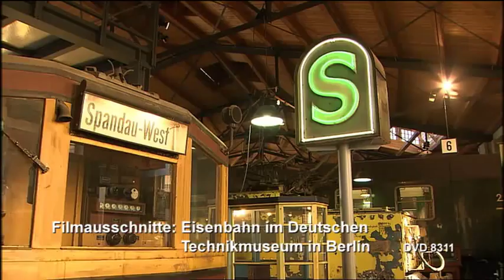Eisenbahn im Deutschen Technikmuseum in Berlin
Die Geschichte des Museums beginnt in den sechziger Jahren im damaligen Berlin (West). Die eigentliche Gründung erfolgte 1982 und ein Jahr später wurde der heutige Standort an der Trebbiner Straße bezogen. Im ehemaligen Bahnbetriebswerk Anhalter Bahnhof findet ab 1987/88 die Eisenbahnabteilung einen würdigen Platz. Heute werden in den beiden Lokschuppen über 40 historische Schienenfahrzeuge gezeigt. Begleiten Sie uns zusammen mit dem leider schon verstorbenen Eisenbahnhistoriker Alfred B. Gottwaldt,  durch die Geschichte. Sehen Sie das Gelände vor dem Wiederaufbau, die Eröffnungen der Lokschuppen, besondere Gäste im Freigelände und Exponate auf Tour. Enstanden ist ein 58 Minuten langer Film über die heute wohl größte Schienenverkehrssammlung in Deutschland.